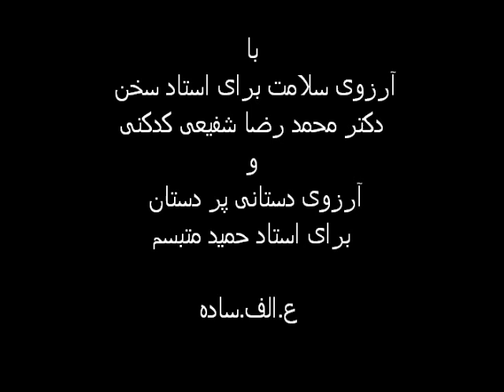Hamid Motebassem Salar Aghili Shafii Kadkani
دستگاه چهارگاه
تار:استاد حمید متبسم
خواننده:سالار عقیلی
شعر:دکتر محمد رضا شفیعی کدکنی

با آرزوی سلامت برای استاد سخن
دکتر محمد رضا شفیعی کدکنی
و آرزوی دستانی پر دستان
برای استاد حمید متبسم
گرانقدر

با مهر و احترام
ع.الف.ساده

در اینجا کس نمی فهمد زبان صحبت ما را
مگر آیینه دریابد حدیث حیرت ما را
سری بر زانوی غم داشتم در کنج تنهایی
کمینگاه جنون کردی مقام عزلت ما را
دکتر شفیعی کدکنی. م.سرشک